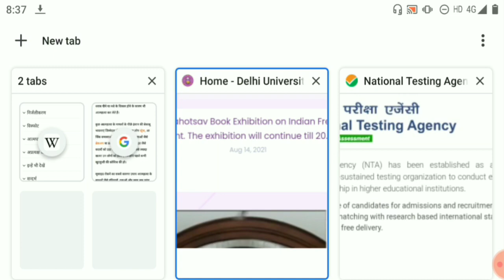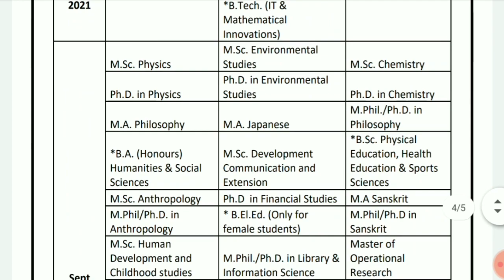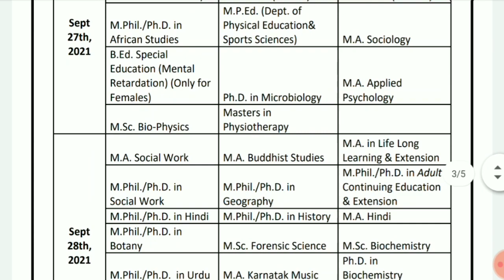DELHI UNIVERSITY ENTRANCE EXAM DATE RELEASE 2021! DU UG, PG, M.PHIL & PHD ENTRANCE EXAM DATE 2021!